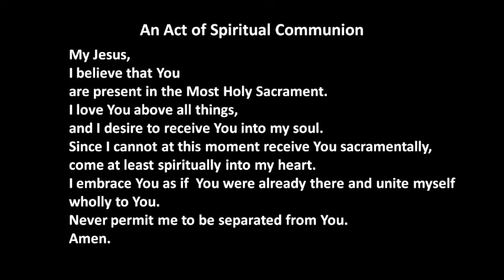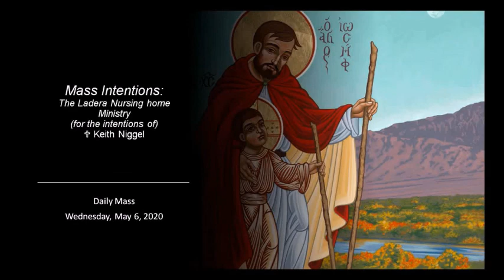5 6 20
Daily Mass Wed May 6, 2020
St Joseph on the Rio Grande
Albuquerque, NM
Msgr. Lambert Joseph Luna, Pastor